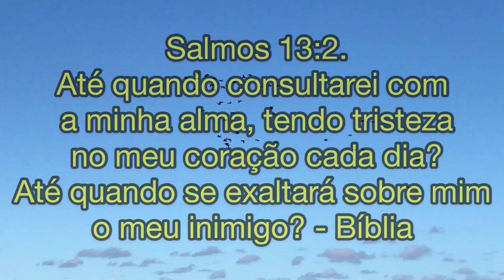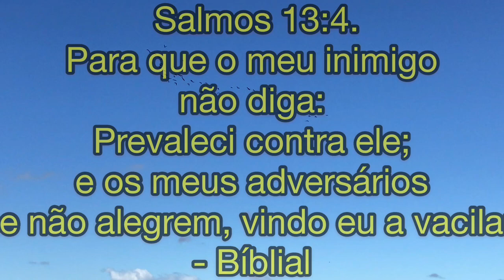Devocional dia 26/07/2020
Salmos 13:1. ATÉ quando te esquecerás de mim, Senhor? para sempre? Até quando esconderás de mim o teu rosto?2. Até quando consultarei com a minha alma, tendo tristeza no meu coração cada dia? Até quando se exaltará sobre mim o meu inimigo?3. Atenta em mim, ouve-me, ó Senhor meu Deus; alumia os meus olhos para que eu não adormeça na morte;4. Para que o meu inimigo não diga: Prevaleci contra ele; e os meus adversários se não alegrem, vindo eu a vacilar.5. Mas eu confio na tua benignidade: na tua salvação meu coração se alegrará.6. Cantarei ao Senhor, porquanto me tem feito muito bem. - Bíblia